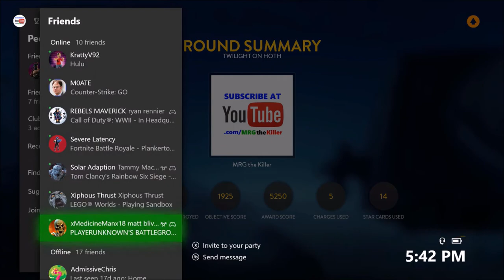171 Killstreak on Twilight (171-0 with Bossk)